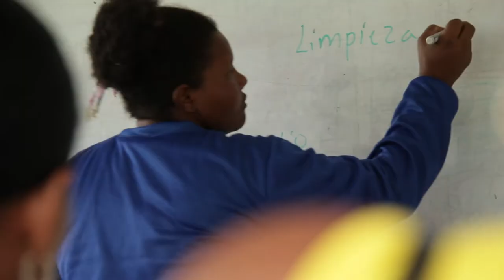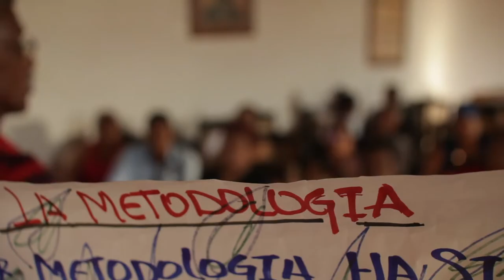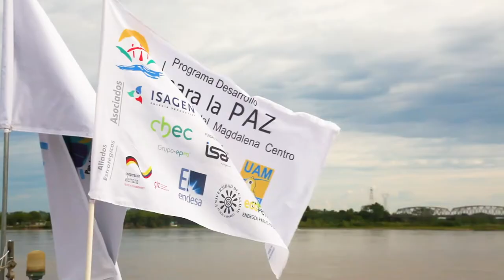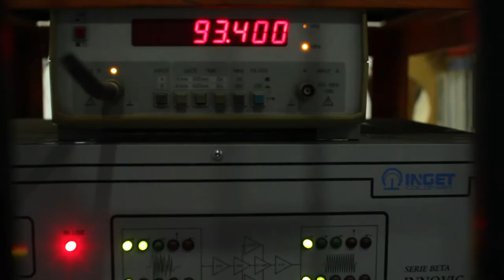Redprodepaz: video institucional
Video institucional Redprodepaz, actualización a 2022.

Disfrute un viaje de 6 minutos por las regiones de Colombia y la acción de la Redprodepaz en ellas, de la mano de sus Programas Regionales de Desarrollo y Paz, PDP, y sus Entidades de Apoyo.

La Redprodepaz trabaja desde el año 2002 por la construcción de desarrollo y paz del país, con fe en la posibilidad de lograr LaVidaQuerida en todos los territorios de Colombia.

Redprodepaz: ¡Saberes que transforman territorios!
Libretos: Sandra Botero, Daniel Acevedo, Fernando Sarmiento
Voces: Sandra Botero, Mauricio Vega
Producción: Fundación Chasquis.